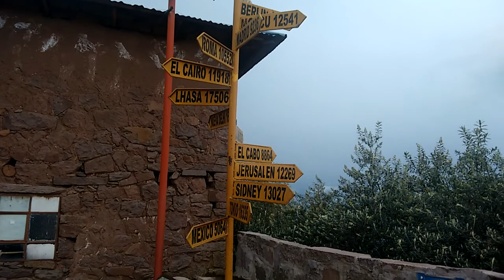Isla de Taquile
Visita a la isla de Taquile en el Lago Titicaca